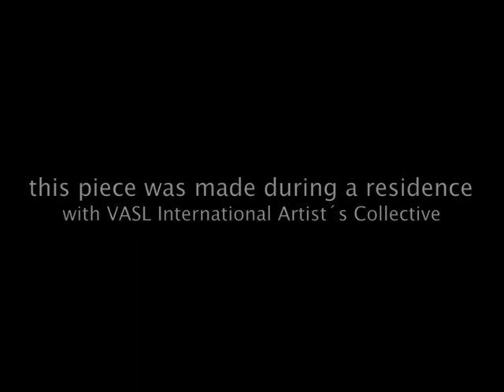Wind a movie by Elisabeth-Rosenthal - Karachi 2012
this movie was made during my 3 weeks stay in Paksitan/Karachi while an international artists in residence workshop with VASL - artist´s colective. They operate within the international triangle artists community.
I only had a little Lumix camera that day we went to the beach outside the city. So the quality of this movie is not the best, but it is good though, bc of what I made out of it. I like it.

best,
Elisabeth